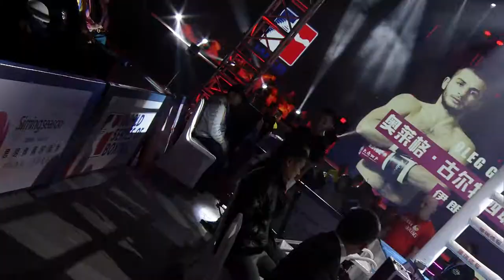Gurtsiev Oleg VS Ganhuyag Gantulga Box Chine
Chine
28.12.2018